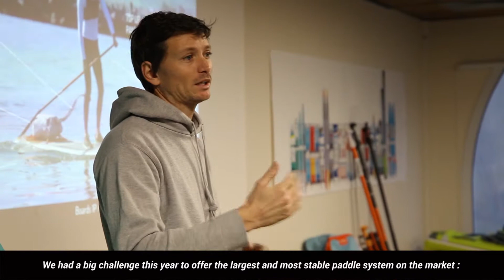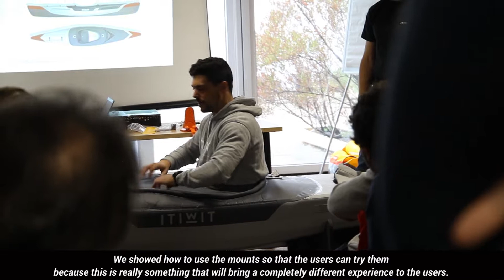2019 ITIWIT MONITORS TRAINING